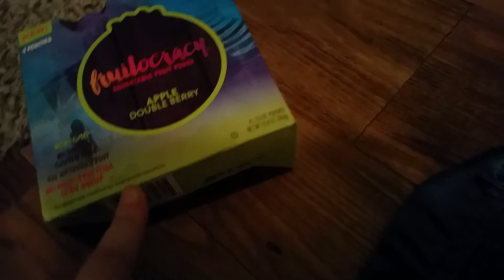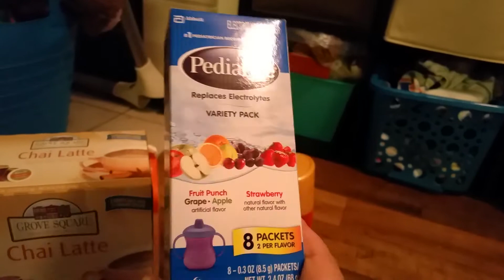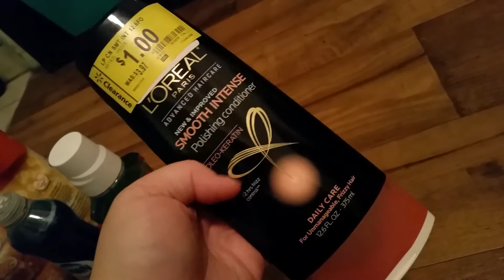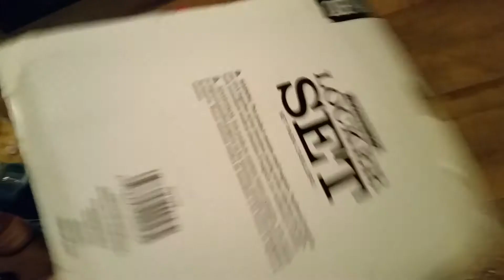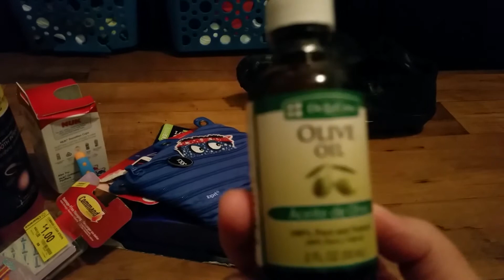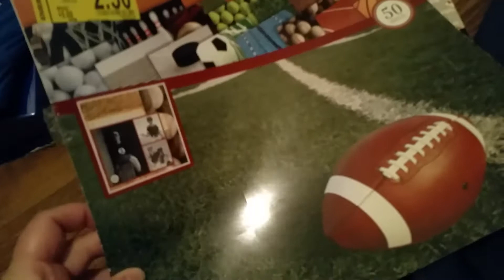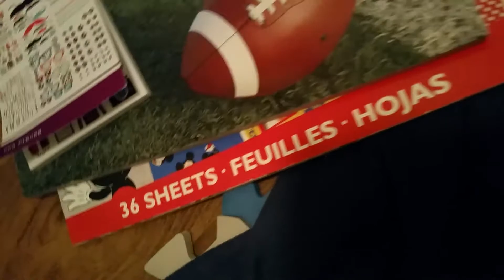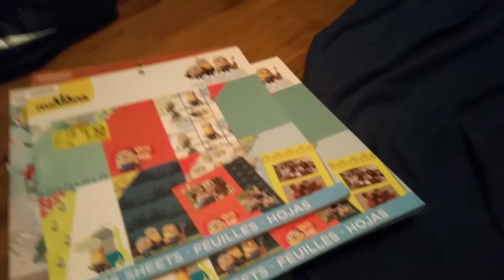Walmart haul using ibotta and coupons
I got some awesome deals using coupons and ibotta and shopping the clearance aisle. Out of pocket $15.00!